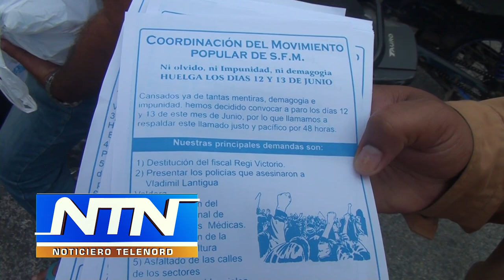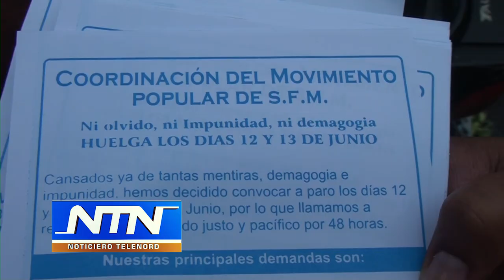Ciudadanos opinan sobre llamado a huelga para los días 12 y 13 de junio en SFM dirigentes ratific